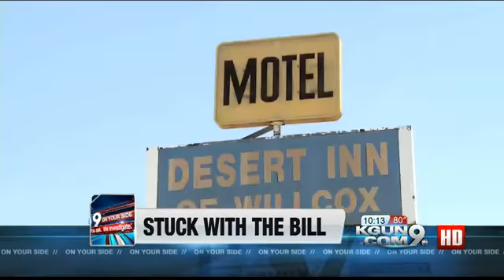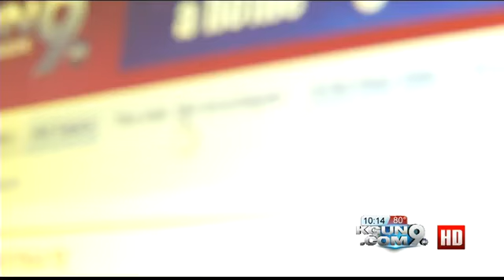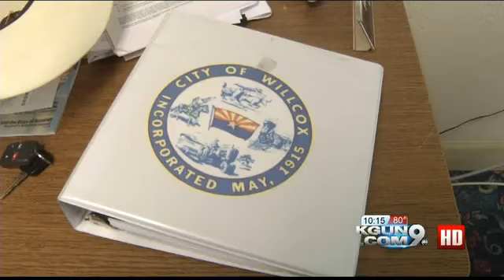'The never ending story': How a small town is stuck with a big longtime mess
They call it a scar on the city, and neighbors worry it could be permanent. Who's failed to clean up a motel that burned down nearly 15 months ago?